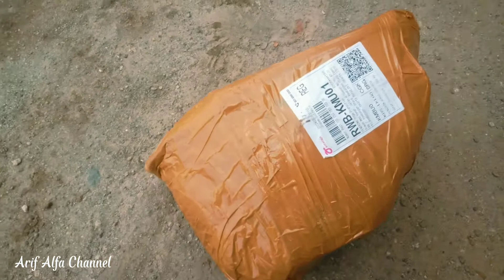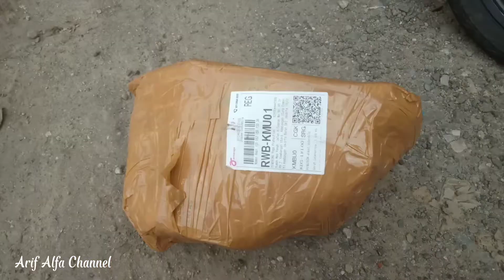Unboxing Tangki Bensin Honda C70 / Street Cub